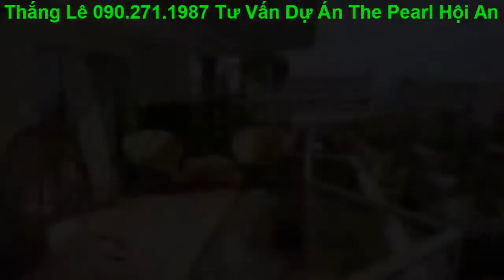Cảnh quan The Pearl Hội An qua minh họa các nhà thiết kế -The Pearl Hội An- 0902711987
The Pearl Hoi An dự kiến sẽ mở cửa chào đón những du khách đầu tiên đến nghỉ dưỡng, vui chơi, du lịch trong năm mới Kỷ Hợi 2019 vào tháng 2 tới đây, cùng những chương trình lễ hội đặc sắc.
The Pearl Hội An
ThePearlHộiAn